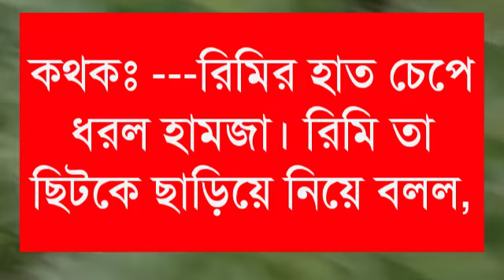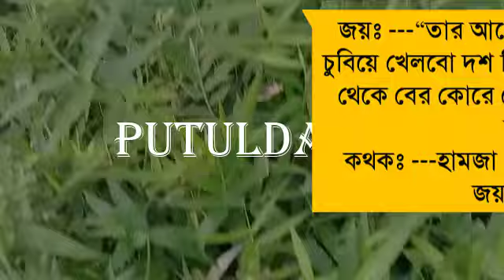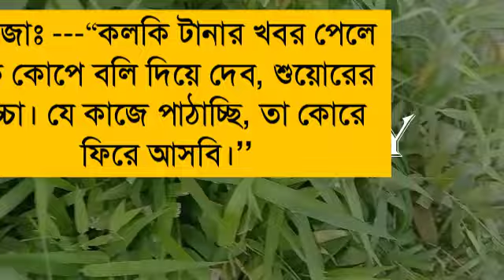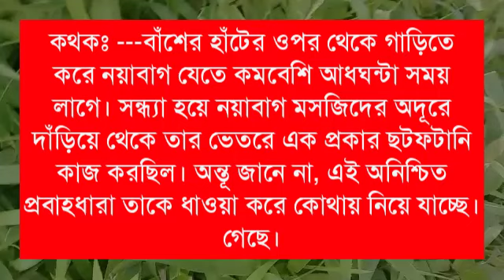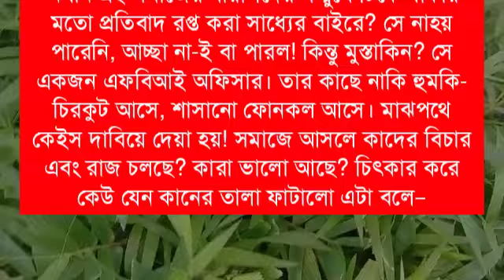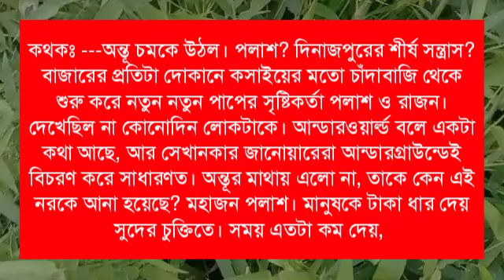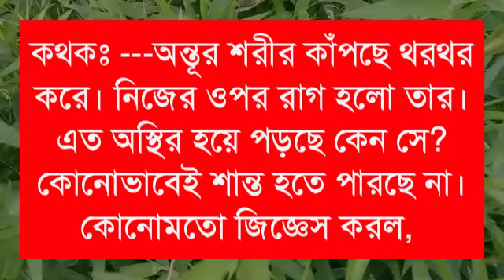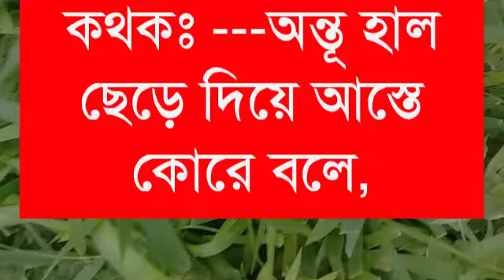তুখোর ছাএ নেতার সাথে জিদ্দি মেয়ের টক্করপার্ট১১ voice:Ashik&Shonalika&Putul,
তুখোর ছাএ নেতার সাথে জিদ্দি মেয়ের টক্করপার্ট১১
voice:Ashik&Shonalika&Putul,

পুরোগল্প জুড়ে যারা ভয়েস দিয়েছেন তাদের নাম 👇

ইমন,প্রান্ত,আফসানা,হিমিকা,রুপকথা,পায়রা,সুজন,আলি,বর্ষা

রিত্তিক, রবি,আসরাপুল,পলাশ,আয়ুসি,নিহা,রাকিব,মাইতি,শ্রবন্তি,সুমন,

ashik voice
himu voice
Priyanka voice
অনাথ মেয়ে মাফিয়ার ক্রাশ
tamim voice
porshi dairy
আশ্রিতা মেয়ে ডাক্তারের সুন্দরী বউ
putul dairy
misti voice
shonalika voice